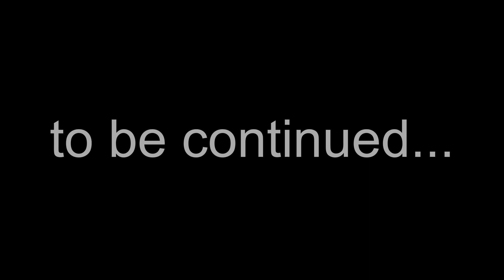this level is impossible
trying our very best to complete some more levels in World 9 of Newer Super Mario Bros. Wii with hard mode enabled! in hard mode, the timer is shortened to 250 seconds for every level, and if you take damage (no matter what your power up is) you die. this makes for some really funny and hilarious moments which are all put into these videos! killing each other, attempting to kill each other, and other stuff; it's great! also, the angry sun and the angry moon are an insane duo. they cannot be defeated.

in this Newer Super Mario Bros. Wii (which is a mod of New Super Mario Bros. Wii for the Nintendo Wii) video, we (Cam as Mario & Pavle as Luigi) play through the next couple of levels in World 9 in this awesome, fully custom mod by the Newer Team! these levels certainly had their fair share of challenges, and there were definitely some hilarious, raging, and funny mario bros. multiplayer moments that can be found all throughout the video. any super mario game seems to become more chaotic with co-op involved, and you can definitely see that here with how chaotic and awesome Mario Wii is with 2 players. we encountered a level with both the Angry Sun and Angry Moon, and this level was extremely challenging to progress through. there are also a lot of funny trolling and griefing moments in this episode, which only made the levels more difficult. anyways, if you enjoy this funny mario and luigi co-op video, please like it and comment your favourite part! we really love reading everyone's comments and it makes our day :D enjoy the video!!

(no, this game is not Super Mario 3D World + Bowser's Fury, Super Mario Galaxy, Super Mario Odyssey, Super Mario Maker 2, Mario Kart 8 Deluxe, or even the original New Super Mario Bros. Wii (nor is it New Super Mario Bros. DS, New Super Mario Bros. 2, New Super Mario Bros. U Deluxe, or New Super Luigi U). it is a fan-made hack of the original Mario Bros. Wii created by the Newer Team. you can support the Newer Team by checking out their channel here!